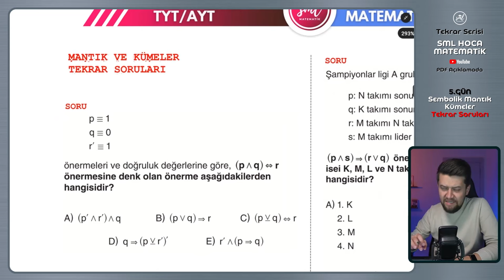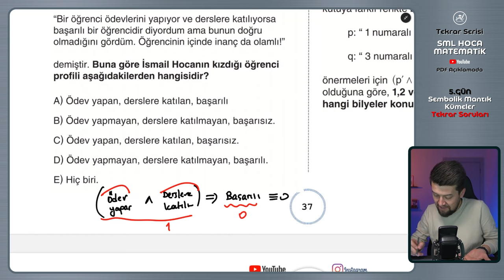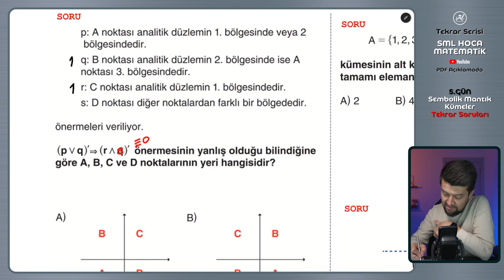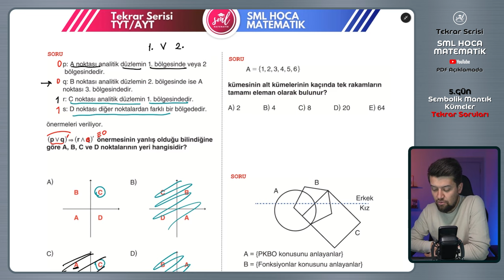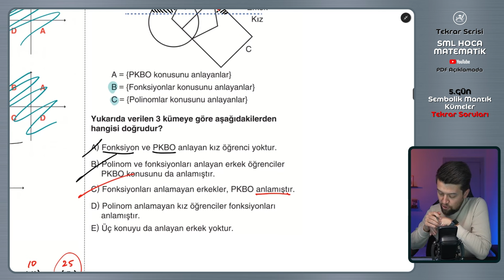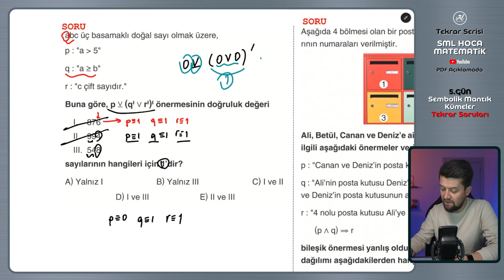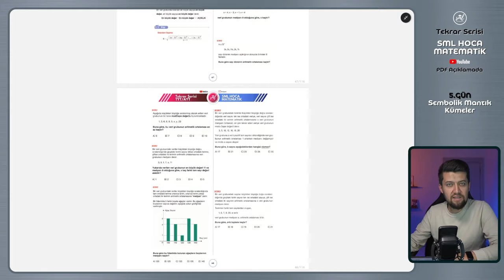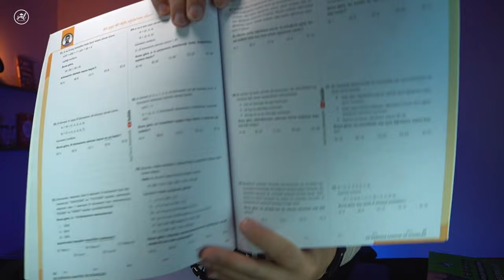TYT AYT Matematik Tekrar Kampı | 5.Gün | Mantık ve Kümeler Soru Çözümü